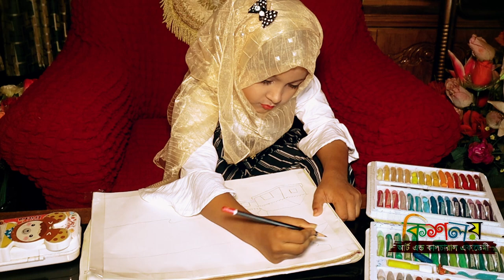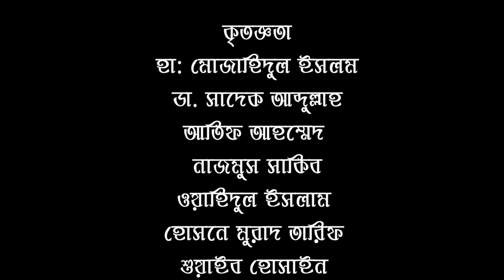অপরূপ একটি দৃশ্য ফুটিয়ে তুলল কিশলয় আর্ট এন্ড কালচারাল একাডেমি, চট্টগ্রাম- এর ছাত্রী সালসাবিল আলম।